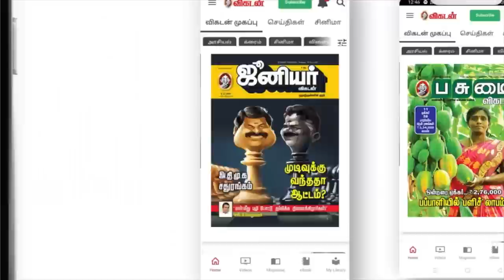Thangar Bachan | Thirumaவும் - Ramadoss ம் சேர்ந்தா தமிழக அரசியல் மாறிடும்! | KWP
In today's Kadhaipoma with Parveen Sulthan Guest is Thangar Bachan, Thangar Bachan is an Indian film director and actor, cinematographer, and novelist. He has served as a jury member in National Film Awards. Bachan started his career as a cinematographer in his debut film Malai Charal. He was known for his work in critically acclaimed films like Mogamul, Bharathi, and Kadhal Kottai. He made his directorial debut in Azhagi.

CREDITS
Camera: Vignesh & Ramesh Balaji
Edit : Sathya Karuna Moorthi
Channel Head: Hassan Hafeez K.M
Producer: Ve.Neelakandan